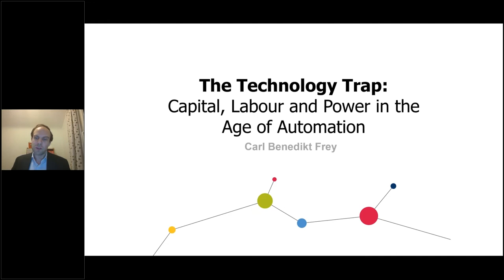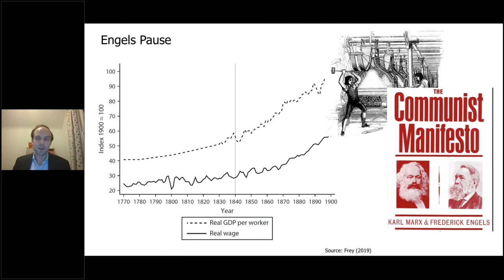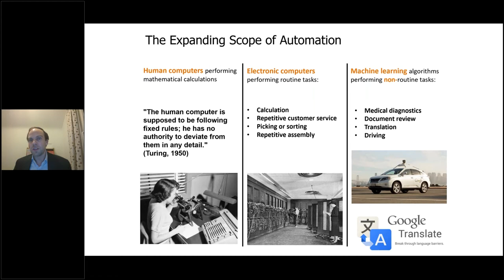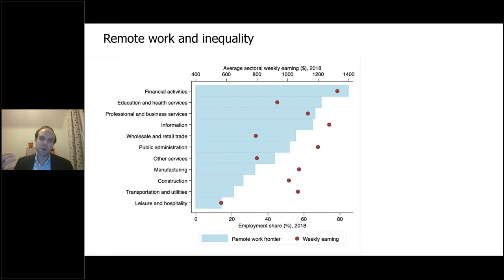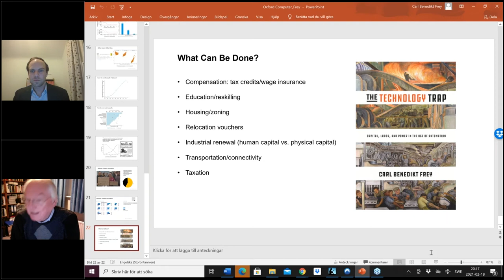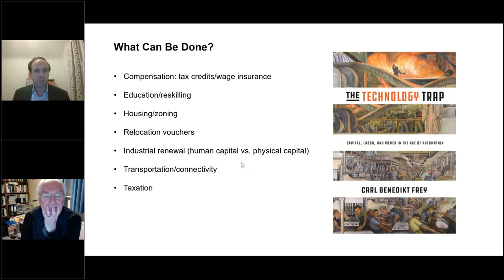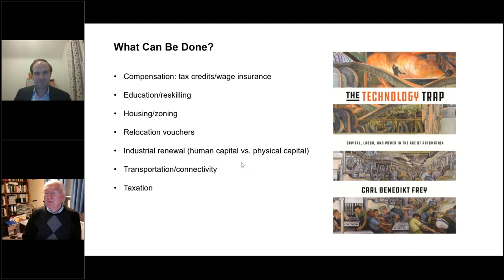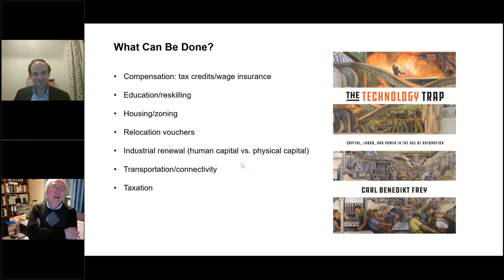The Technology Trap | BCS Oxfordshire Branch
From the Industrial Revolution to the age of artificial intelligence, the history of technological progress and how it has radically shifted the distribution of economic and political power among society’s members will be considered. The Industrial Revolution created unprecedented wealth and prosperity over the long run, but the immediate consequences of mechanization were devastating for large swaths of the population. Middle-income jobs withered, wages stagnated, the labor share of income fell, profits surged, and economic inequality skyrocketed. These trends broadly mirror those in our current age of automation, which began with the Computer Revolution.
Just as the Industrial Revolution eventually brought about extraordinary benefits for society, artificial intelligence systems have the potential to do the same. But this depends on how the short term is managed. In the nineteenth century, workers violently expressed their concerns over machines taking their jobs. The Luddite uprisings joined a long wave of machinery riots that swept across Europe and China. Today’s despairing middle class has not resorted to physical force, but their frustration has led to rising populism and the increasing fragmentation of society. As middle-class jobs continue to come under pressure, there’s no assurance that positive attitudes to technology will persist.